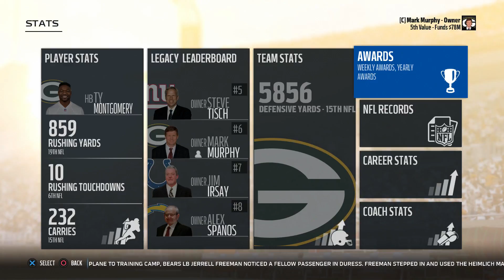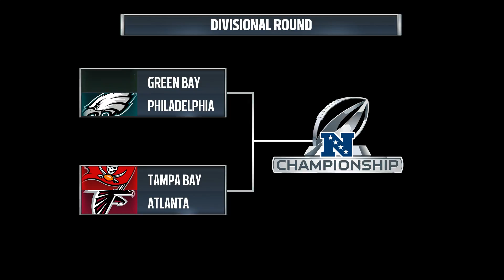AARON RODGERS HURT! | Capt'n Save a Season EP 1 | Greenbay Packers | Madden 18 Franchise Mode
This is my new semi-rebuild series on my channel where I will take a team that has alot of potential to go into the playoffs and help make sure they will get to the offseason and maybe even win a Superbowl. Hoepfully you guys will enjoy this!
Greenbay Packers : Arron Rodgers broke his collarbone in the week 6 matchup against the Minnesota Vikings in an intense Divisional game. Without Rodgers at helm the Packers are thought of as a "7-9" or "middle of the road" team. Well today I will hush the doubters and make sure this team goes to the off season in Madden 18. With offense of weapons like Jordy Nelson, Randall Cobb, and Devante Adams this team might only need a QB that can get the job done.
Javrien McWheat's NBA 2k18 MyCareer